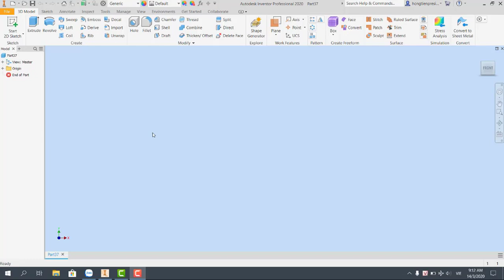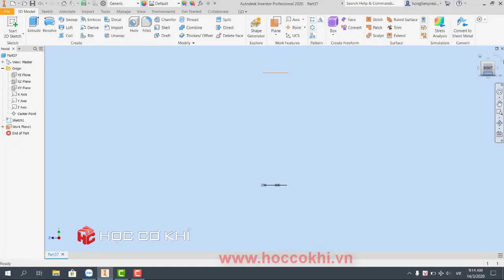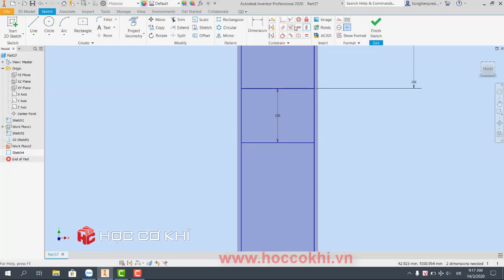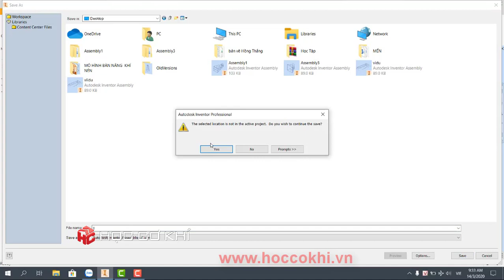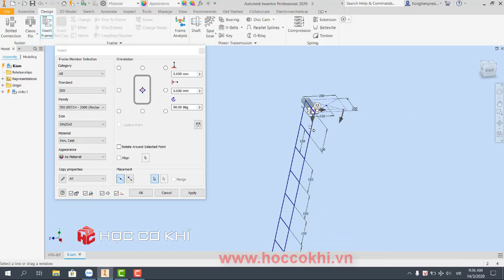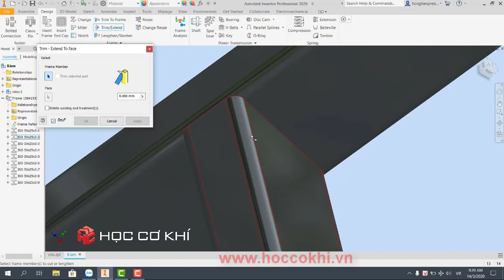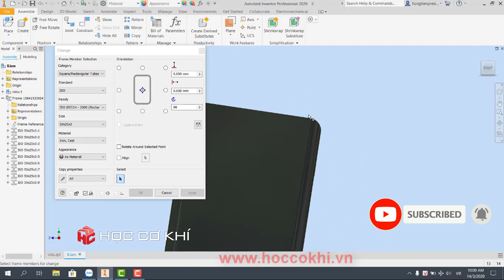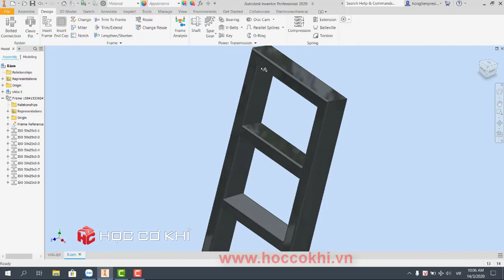[hoccokhi] Hướng dẫn vẽ khung dầm cầu thang trên Inventor frame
How to design stair in Inventor frame (weldments)
Simple model of an industrial stairs
3D File:
This Channel contains topics about:
- SolidWorks Tutorials
- SolidWorks Sketching
- SolidWorks Surface
- SolidWorks Weldments
- SolidWorks Assembly
- SolidWorks Drawing
- SolidWorks Simulation
- SolidWorks Motion
- Inventor
- AutoCAD
- MasterCam
And MORE
Theo dõi Trung tâm Học Cơ Khí